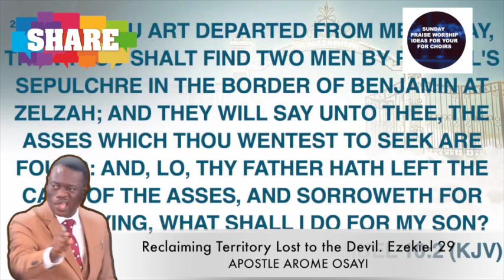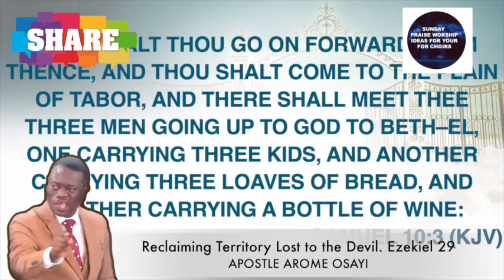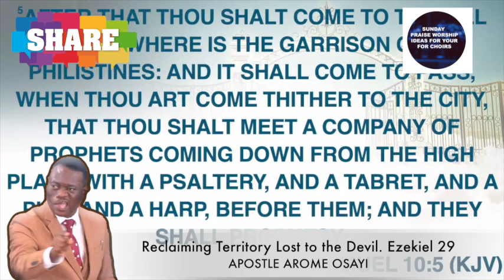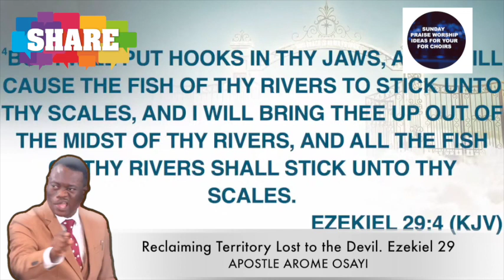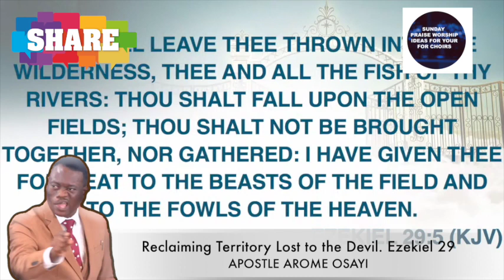Apostle Arome Osayi : Reclaiming Territory Lost to the Devil Ezekiel 29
Consistency — You can stop. Allow him to take over your finance
2. You are to sustain the posture of binocular prayer — (Set your face again Pharaoh )
3. You must be able to discern what is responsible for what is happening to you
4. You must be able to narrow down
5. Patterns around your life that easily brings you to bound-age
6. This required the Word from the Lord
7. You do it consistently
8. You do it day and night

1. You should know now that there is a pattern to what is happening to You
2. You may be Born again for you still need to fight to take back the  territory
3. Here is the engagement protocol — Ezekiel 29
4. There is something Called BINOCULARS PRAYERS
5. Satan can be seriously consistent
6. If you are not ready to be consistent in taking the plow
7. In consistency lies the POWER
8. Going to the Hill of God
9. The Spirit of Revelation will take you beyond face value
10. 1st Word — I am Again you
11. Find the Boldness to say I am against you